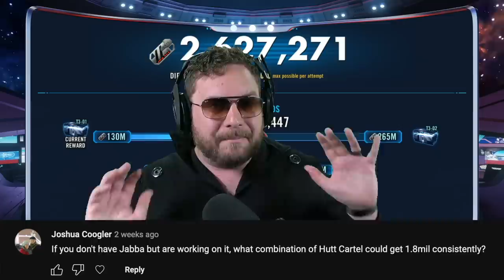Cad Bane Destroys the Krayt Dragon! BEST F2P Krayt Dragon Raid Team for Max Damage - NO JABBA!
We have probably the best F2P team in Galaxy of Heroes to get max damage in the Krayt Dragon Raid WITHOUT having Jabba the Hutt!

► Fury Weekend - The Vanishing Pt. II